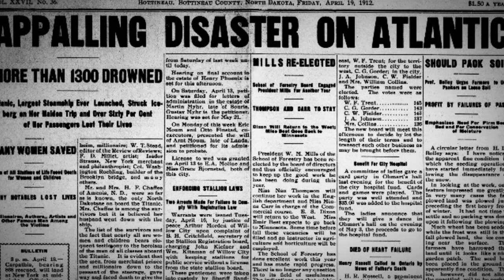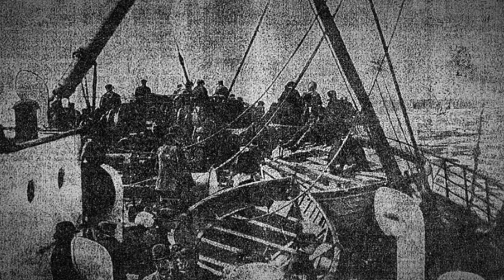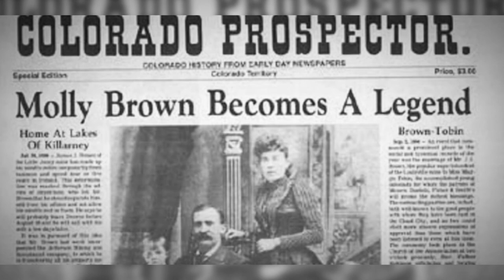Margaret Brown | The Unsinkable Molly Brown | Titanic Stories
The Titanic sank early on April 15, 1912 after striking an iceberg. There are many stories of heroism from the Titanic Disaster.  But the bravery and resourcefulness of one woman helped her and others persevere through the perilous turn of events. This is the story of Margaret Brown, also known as the unsinkable Molly Brown.
Recommended Products (Amazon):-
Camera Main
Microphone Stand
External Hard Disk